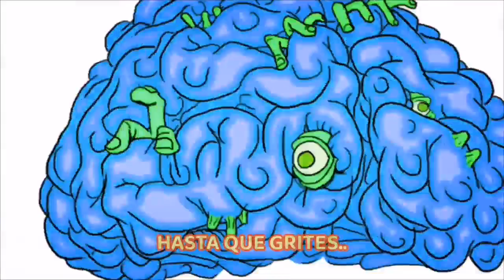Misfits ~ Scream (subtitulada)